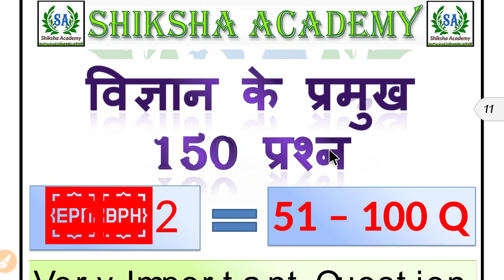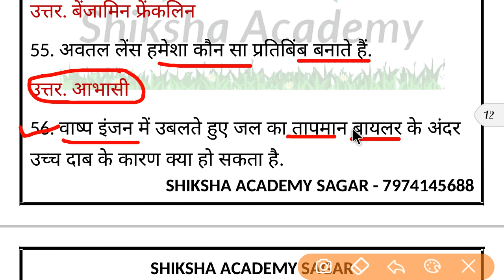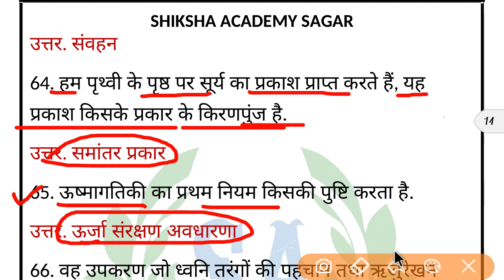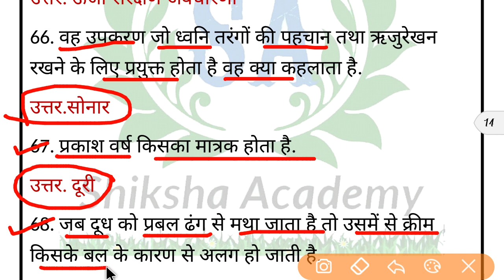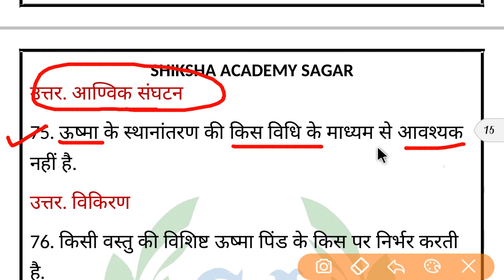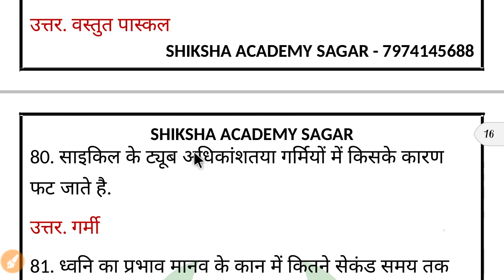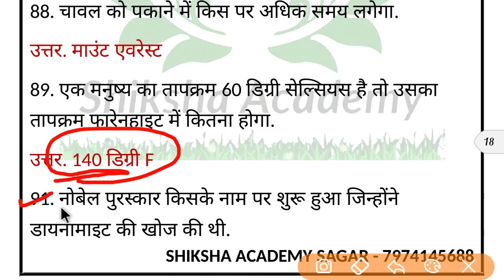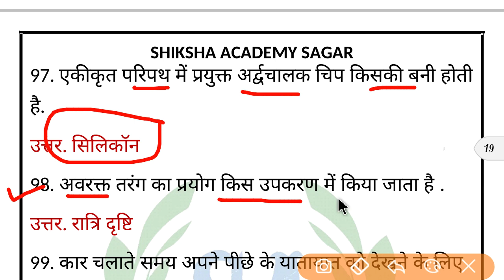विज्ञान के 150 प्रमुख प्रश्न ।। Top 150 Science Question ( Part - 02 )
Science question in hindi,
Railway exam science
जीव विज्ञान
विज्ञान ,

General science for railway, Hindi vigyan, Ssc CHSL exam 2018, Railway science old paper, Ssc CHSL exam review 6 march, 7 March, Ssc CHSL exam paper, Railway exam paper, General knowledgeable